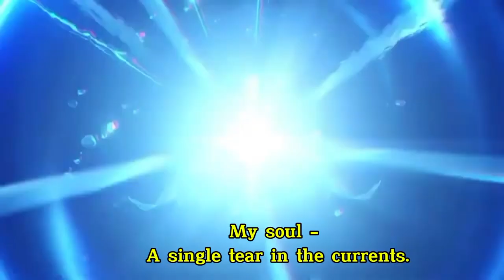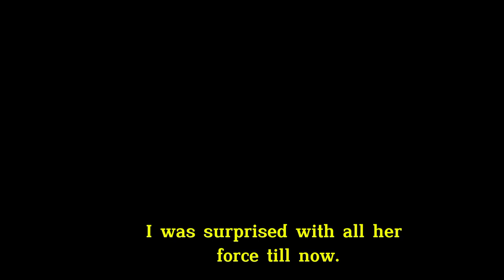La Vaguelette" | Genshin Impact english alternative version Ft@BLionMusic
Many thanks to ‪@Misato‬ for the English lyrics,!😍 And also a huge thank you to ‪@VulkainMusic‬ himself for creating such a masterpiece, as well as for permission to create a cover! I Genshin Impact Playlist Original Artwork 🎧 My Music is Available Here

Mix -nillons
instrumental B LION

Lyrics

Mon âme
Une larme au gré des courants
Témoin du temp que passe
Seul à contempler
L’Histoire

My soul -
A single tear in the currents.
As time was fleeting by,
I silently watched it`s light...

Son âme
Une larme au Cœur de l’océan
Troublée par le présage
D’un avenir sans espoir

Her soul -
It`s just a tear in the ocean,
She fears that hope`ll be gone
And future will be no more.

Parfois je doute qu’elle ait assez de force
Un être si fragile
Pourtant elle affronte tant d’intempéries
Parfois elle me surprend de tant de force
Si elle devait s’égarer
Je serais à ses côtés

Don`t understand, how can she be so strong,
While looking so breakable...
No challenges can`t make her feel she is wrong.

I was surprised with all her force till now.
If she loses way someday,
I`ll help and no matter how..